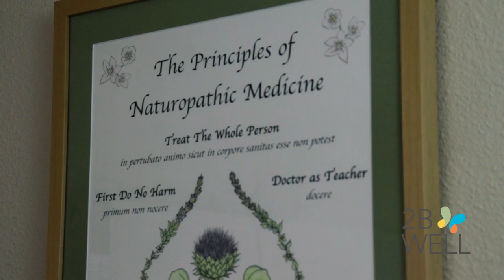2BWell Dr. Mia Crupper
Mia Crupper, ND (Dr. Mia) is a naturopathic physician, midwife, massage therapist and doula. Dr. Mia grew up in Kona, Hawai'i where she was raised in the hawaiian traditional healing arts of 'ai pono (healthy eating), ho'oponopono (emotional/spiritual balance), lomilomi (massage) and la'au lapa'au (plant medicine). This connection to the healing power of the 'aina (land/nature) led to an early discovery of natural medicine. While being mentored by Dr. Michael Traub during undergraduate studies Dr. Mia concurrently pursed becoming a massage therapist at Hawaiian Island School of Massage Therapy and Honolulu school of Massage, double minored in 'Olelo Hawai'i and dance and developed then graduated with the first Health Sciences Bachelors of Arts degree at the University of Hawai'i Manoa.

Dr. Mia moved to the PNW in 2000 to attend National College of Naturopathic Medicine. She received her doctorate degree from NCNM (now NUNM) in 2005, with a certificate in natural childbirth. In 2006 Dr. Mia volunteered at Yayasan Bumi Sehat catching babies and providing acute medical care to the surrounding communities. She has been in clinical practice since 2006 specializing in biological female health, prenatal supportive care, dermatology, gut health, and minor surgery. Dr. Mia has also been pursuing aesthetic medicine in the past few years while incorporating her natural medical knowledge and many years of experience working with women to create holistic anti-aging and beauty treatments.

She worked as an assistant professor at the University of Western States for 14 years educating future clinicians in her areas of specialty and fulfilling the naturopathic principle of Docere (doctor as teacher). She has been a massage therapist for 20+ years, often incorporating physical medicine, activator and perineural injection therapy (PIT) in conjunction with naturopathic and hormonal therapies. Dr. Mia is passionate about supporting patients in discovering the root cause of their illness and working towards optimal health.

Dr. Mia is the mother to a bright litte girl and married to an amazing husband. The 3 of them enjoy adventuring together in the PNW with their sweet dog. In her free time she loves to hike, camp, paddle board, listen to music and read.